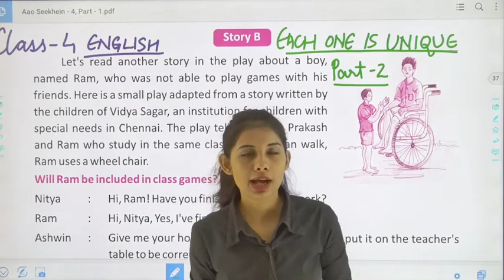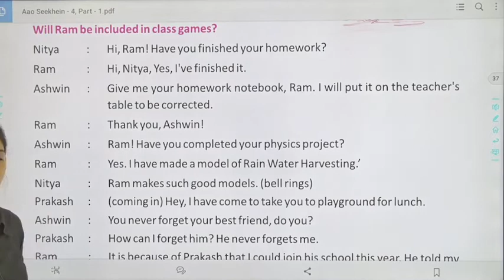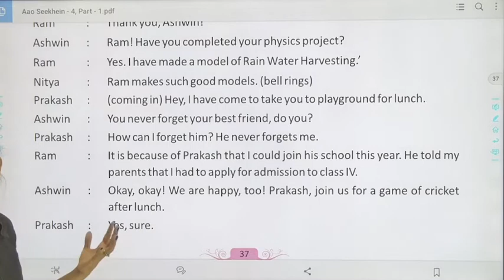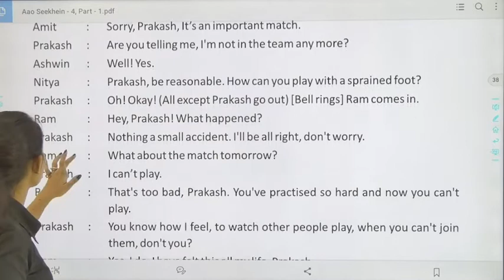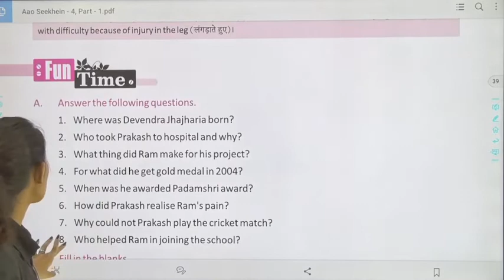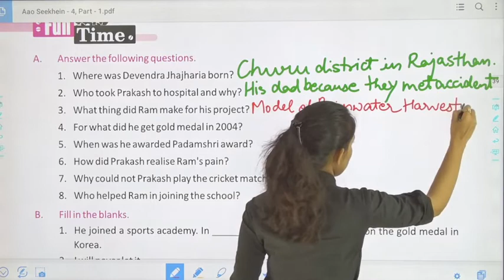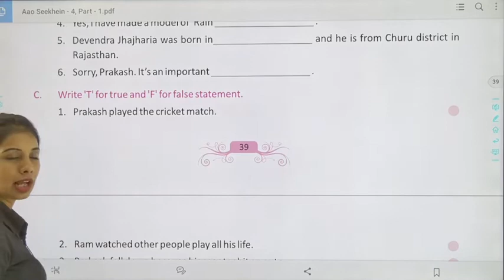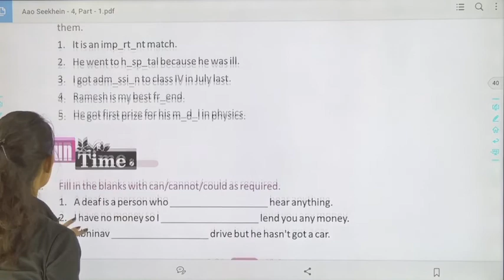GV Class 4 Engish Ch 2 Part 2